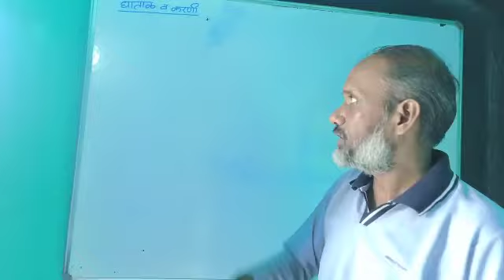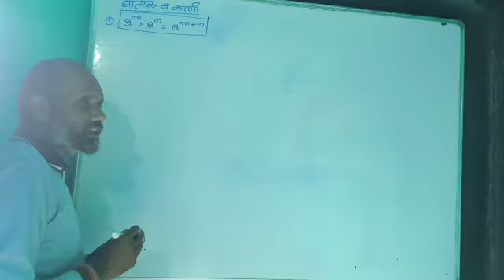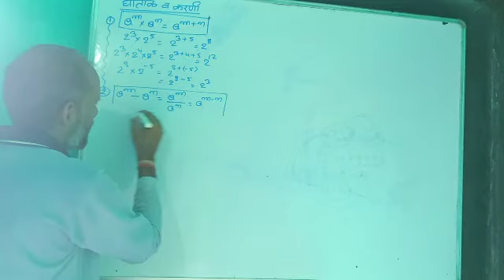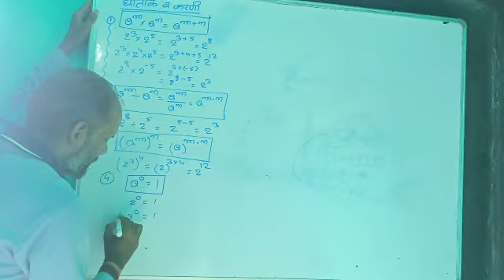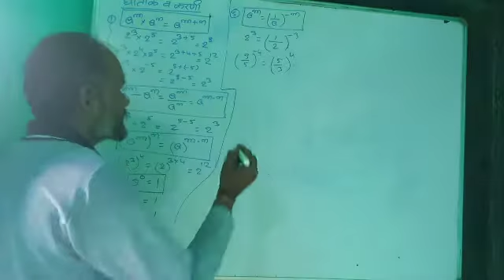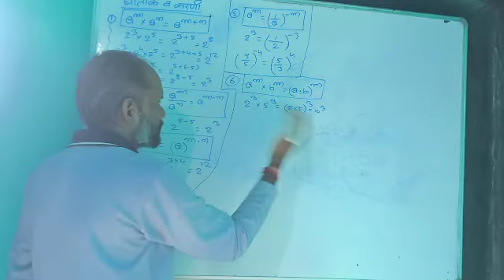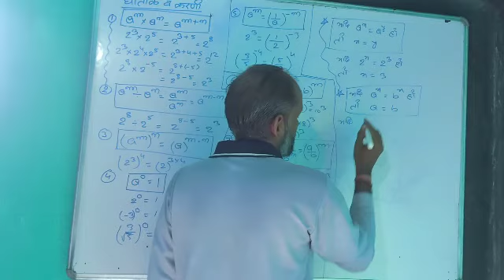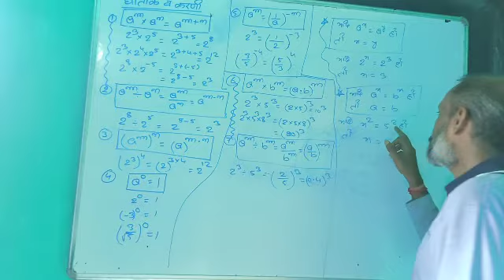घातांक और करणी जिंदगी में नहीं भूलेंगे class 9 Ex 1.6 आप कमजोर नहीं